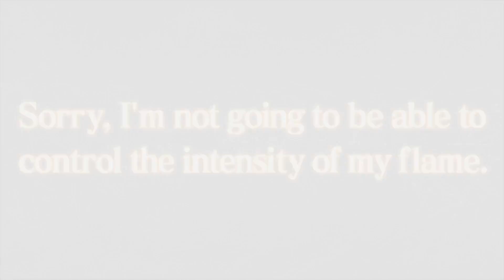Black Clover: Phantom Knights | Fuegoleon (Salamander) Step Up Summons! What Just Happened?